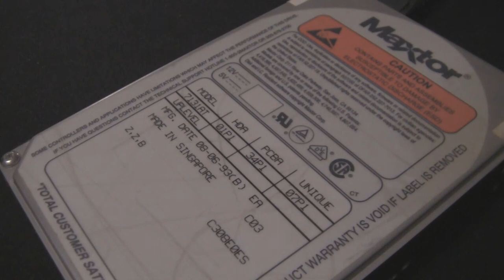Maxtor 7131AT spinup and spindown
This is a very old maxtor hard drive from the very early 1990s